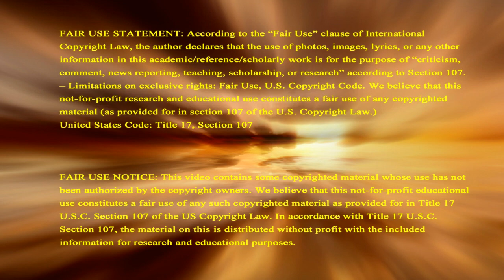Joy Behar Apologizes For Saying Christians Mentally iLL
SignsOfTheLastDays.Org: Joy Behar of ABC "The View" is apologizing for comments she made for equating people's claims that Jesus Christ talks to them to mental illness. Her apology on "The View" came after Vice President Mike Pence said that Behar had called him to personally apologize, and he urged her to do it publicly as well.